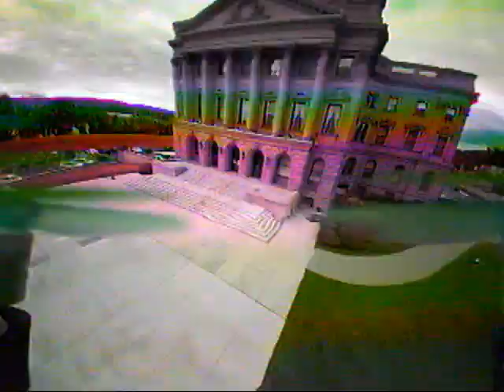River Common / Luzerne County Court House - DVR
An impromptu rip near the river with my FT Gremlin - DVR footage